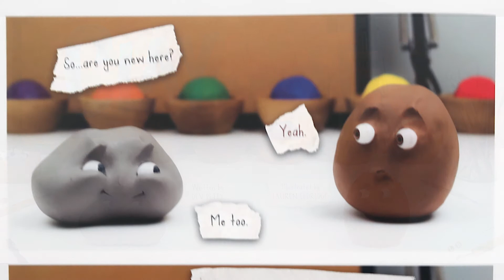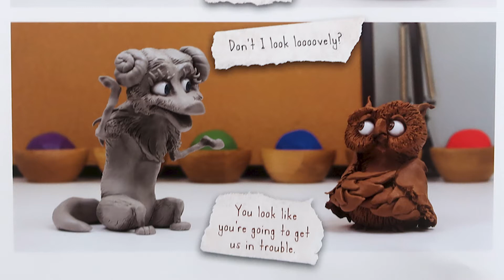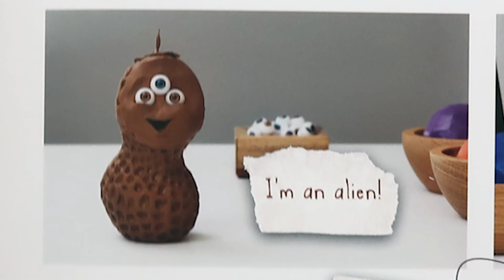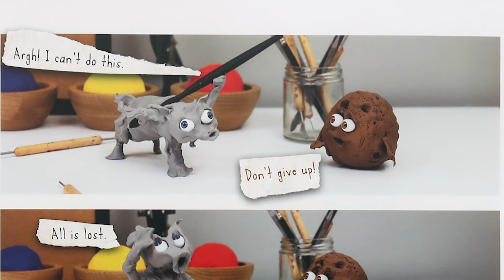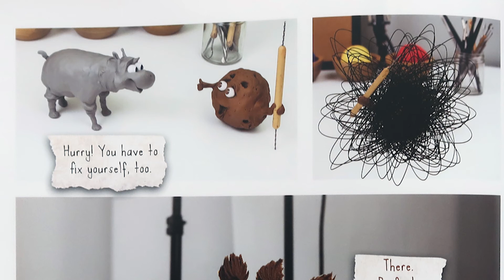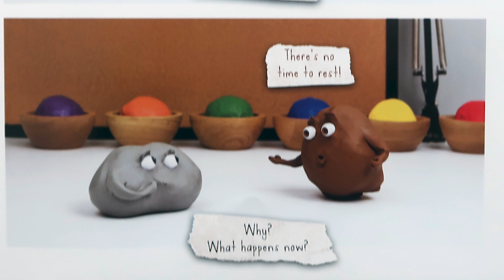Claymates: Kids books read aloud by Books with BlueClaymates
Claymates
by Dev Petty and Lauren Eldridge

Meet the claymates: two balls of clay that can become anything--even best friends!

What can you do with two blobs of clay? Create something amazing! But don't leave them alone for too long. Things might get a little crazy.
In this photographic friendship adventure, the claymates squish, smash, and sculpt themselves into the funniest shapes imaginable. But can they fix a giant mess before they're caught in the act?